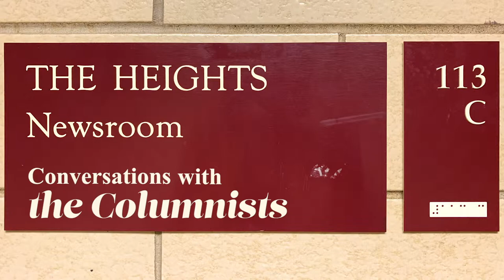Conversations with the Columnists: Alicia Kang